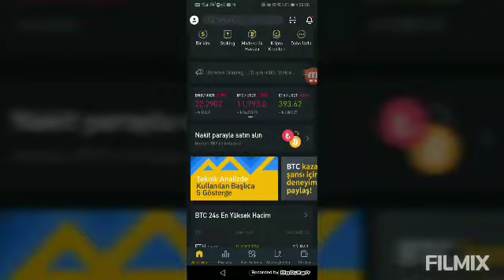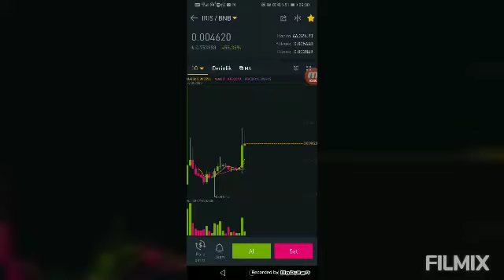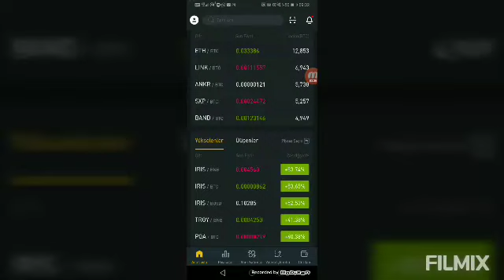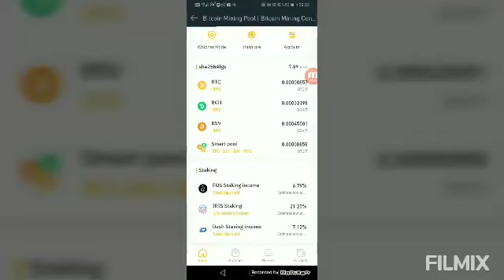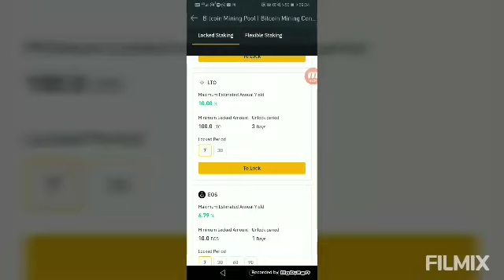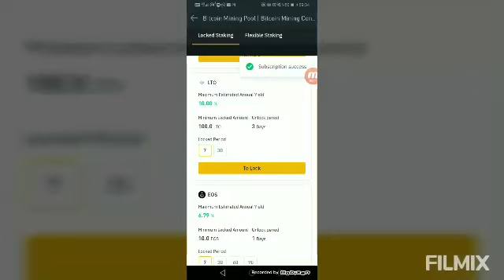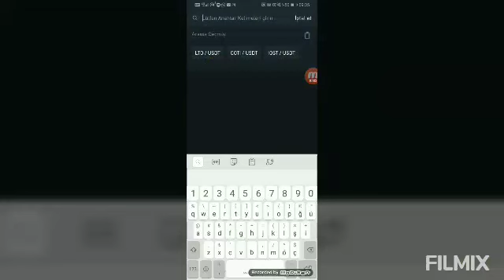BİNANCE STAKİNG YAPARAK PARA KAZANMAK. bitcoin kripto Para borsasında müthiş avantajlar.